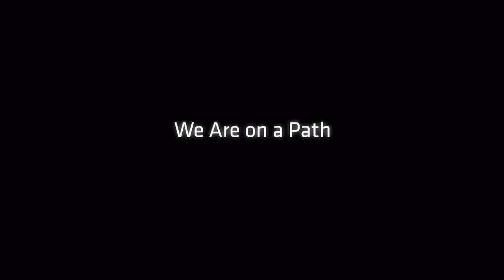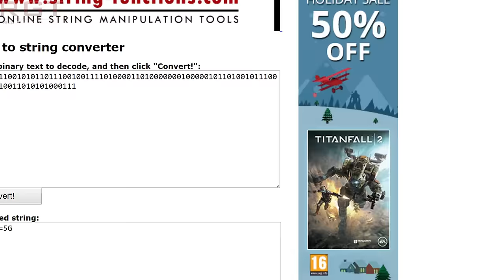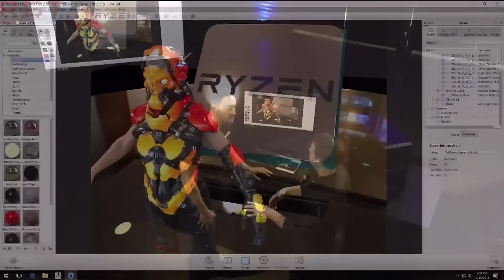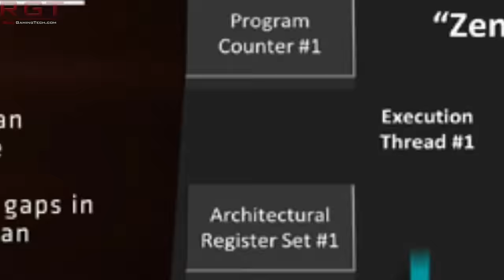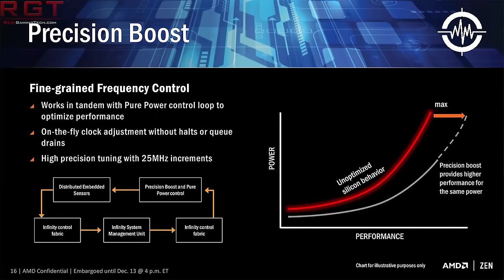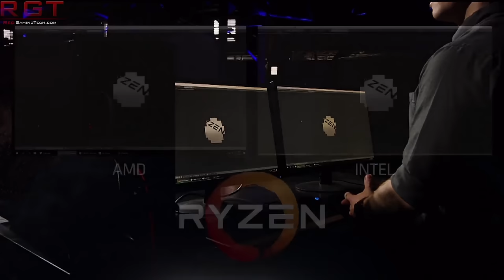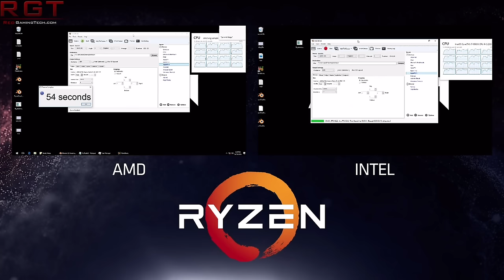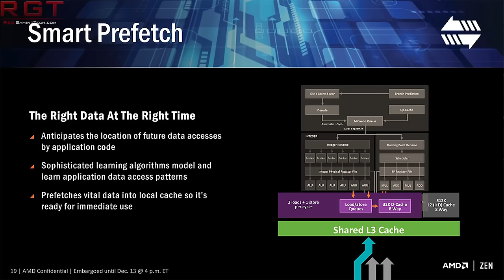AMD Ryzen To Clock To 5Ghz on Air Cooler | Rumor and Info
AMD's upcoming Ryzen processor is rumored to hit 5Ghz for the 8 core 16 thread model on just an air cooler.

This would mean that Ryzen would offer extremely impressive levels of performance, even if the IPC of the CPU doesn't quite match single thread performance of Intel's Skylake.